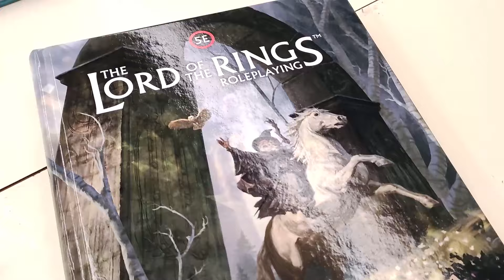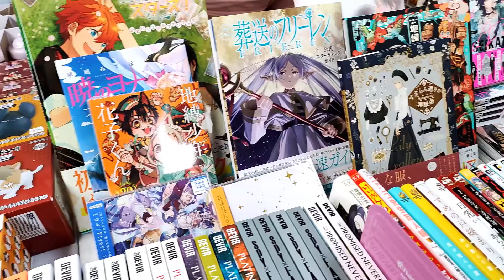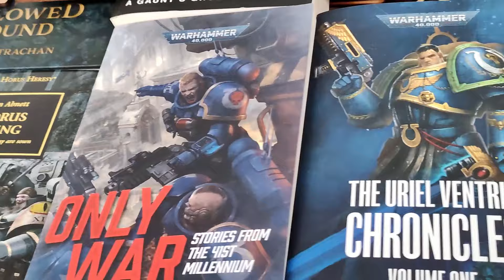EJEU 1ª Edição - Retro Raider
Parcerias:

● CSTech (código "Retro Raider" para portes gratuitos em compras superiores a 70%)